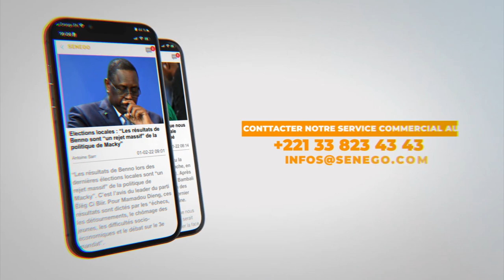Ndeye Coumba témoigne et révèle sûr Soumboulou "seuyeum bi…"